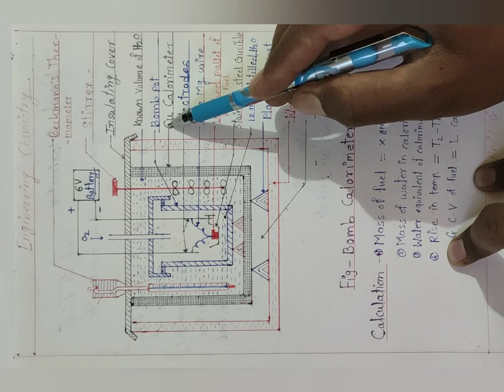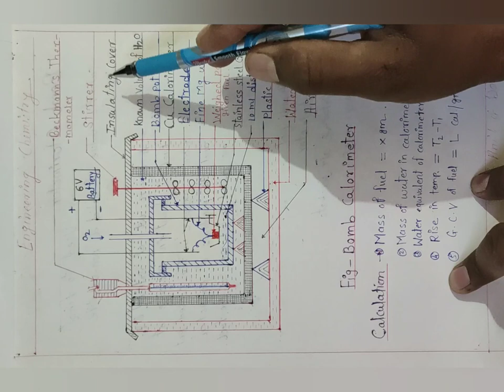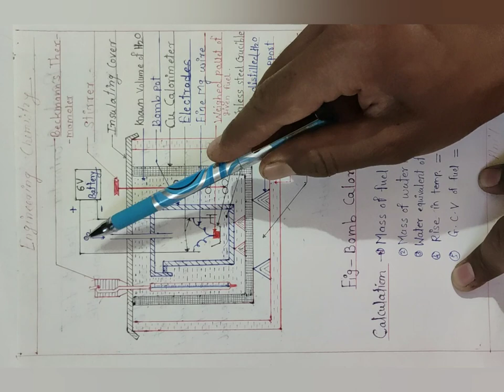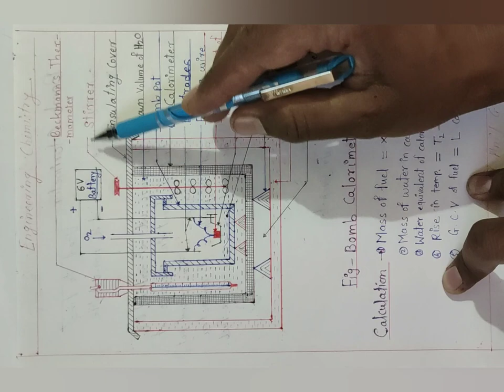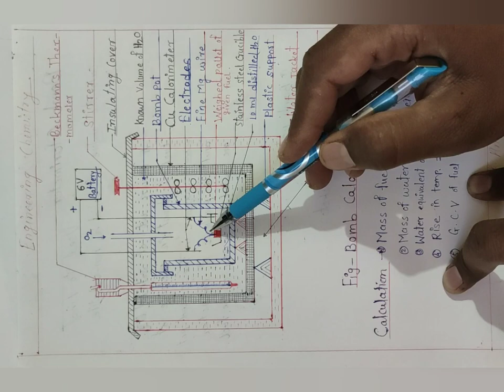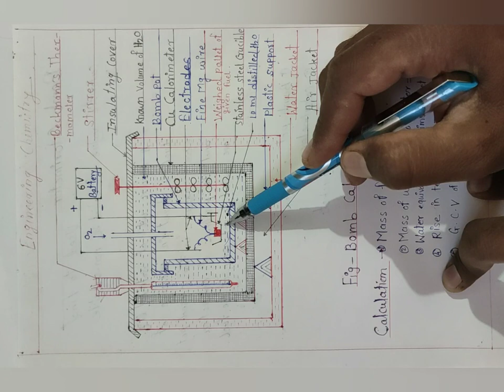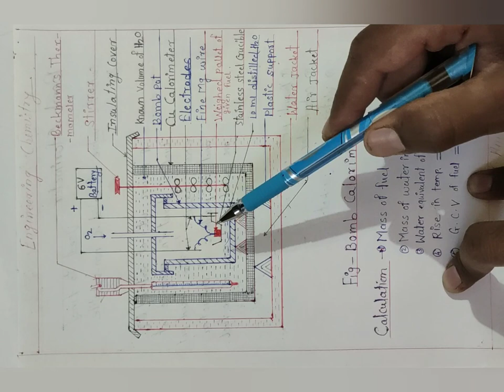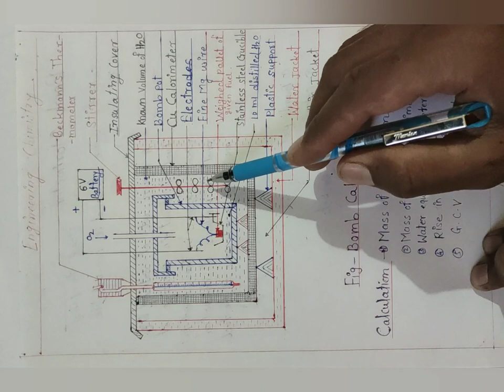1.Fuel-Bomb Calorimeter, SPPU, Engg. Chemistry, Pattern-2019, Prof. Anil G. Darekar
Marathwada Mitra Mandal's Institute of Technology, Engineering Chemistry, Fuel, Bomb Calorimeter, GCV/NCV of a fuel, Bomb pot, calorimeter.